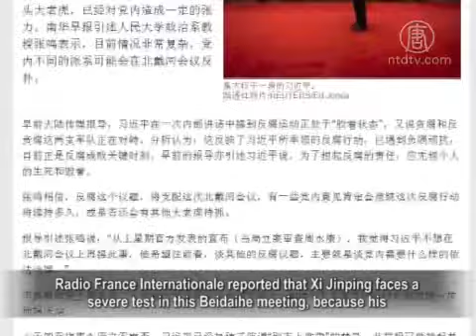The Senior Level will Fight in Beidaihe Meeting?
Chinese Communist Party (CCP) leadership annual informal
meeting is held in Beidaihe this week.
According to media reports, in addition to the CCP premier
Li Keqiang, the other 6 Politburo Standing Committee
members have arrived in Beidaihe.

It has been speculated whether for this year's meeting topic,
the inner struggle will continue in the party under such
white-hot conditions in the name of anti-corruption.

Radio France Internationale reported that Xi Jinping faces a
severe test in this Beidaihe meeting, because his
anti-corruption campaign caused some tension in the party
with two big tigers sacked: Zhou Yongkang, former Politburo
member and
Xu Caihou Vice Chair of the Central Military Commission.
The different CCP factions might counter-attack in the Beidaihe
meeting.

The Voice of America published expert's comments earlier
that Xi Jinping's overall goal of anti-corruption is to
remove the overlord Jiang.

Therefore, it was thought the Beidaihe meeting may set up the
next goal of anti-corruption to ferret out Jiang Zemin and Zeng Qinghong.

Voice of America quotes former magazine China Reform
director Li Weidong, "If Jiang (Zemin) does not play gooseberry
to press harder and harder, the commission might throw the
corruption evidence for Jiang Zemin and Zeng Qinghong Group
or family which they already have. "

It's closely watched whether the Jiang faction will fight
Xi Jinping and who will win.

Skin Disease Outbreaks in Yunnan Earthquake Area

It's been 6 days since the quake in Ludian County Yunnan
Province.
There is still no rescue for many places due to traffic
congestion.
The victims' bodies can not be shipped out causing a terrible
stench because of no proper protection and disinfection.
Blue Sky Rescue Team member Mr. Li told our reporter
that they need disinfectant, protective clothing
and other items urgently.

Due to poor sanitary conditions, a suspected skin disease
breaks out in several hardest hit villages of Longtoushan town.
The victims appear covered in large area rashes.

According to Radio Free Asia report, volunteer Mr. Xie said
many local village people are infected from middle-aged to
children.
It's unclear how they become infected .

It's said a Mysterious Missile Crashed in Inner Mongolia
The Message is Blocked

August 7, a suspected missile landed, causing explosions,
with strong pungent orange smoke, close to Bulong lake of
Ordas City in Inner Mongolia.

There are China Aerospace logos on the wreckage.

According to a Chinese Jasmine Revolution website report,
people living there worry about radioactive contamination
or toxins from the missile affecting the local environment.

Currently, the related messages are blocked.

The related posts on mainland social website microblogs have
also been totally deleted.